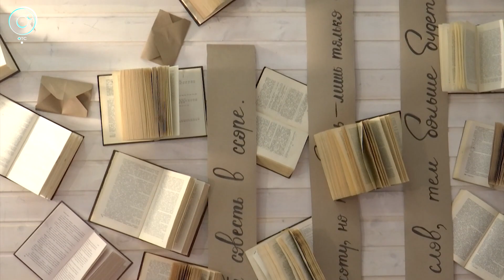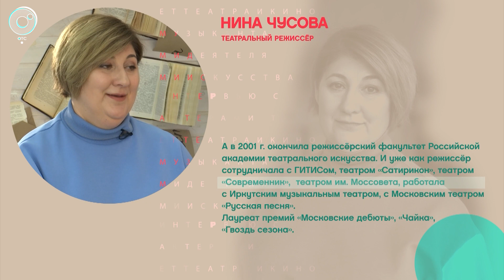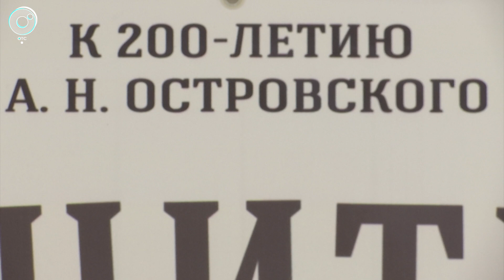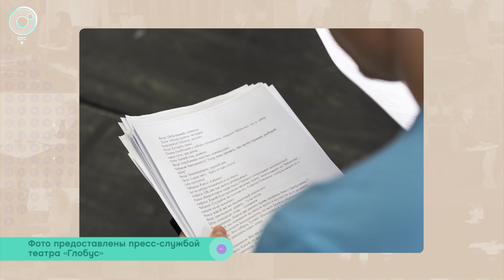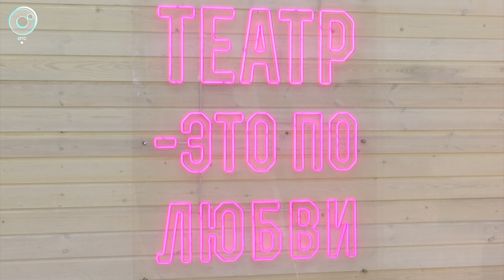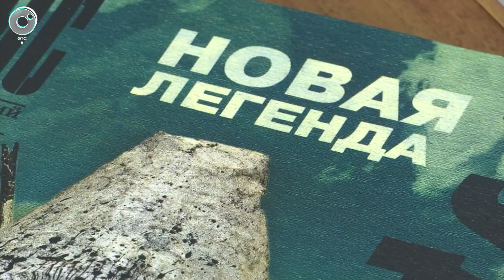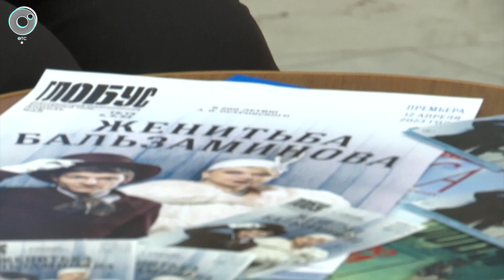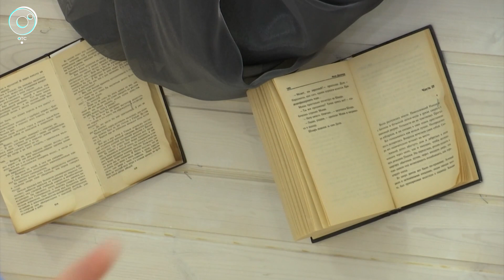Нина Чусова | Премьера в «Глобусе» - Рандеву с Татьяной Никольской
В новом выпуске проекта «Рандеву с Татьяной Никольской» - Нина Чусова, театральный режиссёр.
Окончила актёрский факультет Воронежского государственного театрального института. Играла в Академическом театре им. М. Горького в Самаре.
А в 2001 г. окончила режиссёрский факультет Российской академии театрального искусства. И уже как режиссёр сотрудничала с ГИТИСом, театром «Сатирикон», театром «Современник»,  театром им. Моссовета, работала с Иркутским музыкальным театром, с Московским театром «Русская песня».
Лауреат премий «Московские дебюты», «Чайка», «Гвоздь сезона».
Спектакли Нины Чусовой были представлены на Международных фестивалях в Мюнхене, Афинах, Международном шекспировском фестивале в Крайове (Румыния), фестивале «Русские сезоны» (Япония).
В 2009 г. открыла собственный театр – «Свободный театр Нины Чусовой». Первая постановка – спектакль «Портрет» по одноимённой повести Н. Гоголя.
С 2012 г. – художественный руководитель и главный режиссёр Театра Сказки «Аквамарин» в Москве.
С марта 2023 г. – главный режиссёр Свердловского академического театра музыкальной комедии.
Плодотворно сотрудничает с театром «Глобус» с 2006 года.